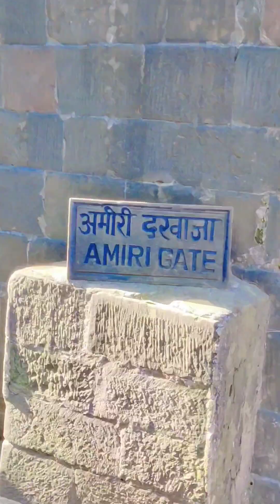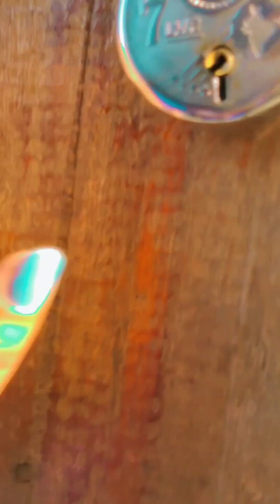loving moments ❤️👭🦌frindsforever